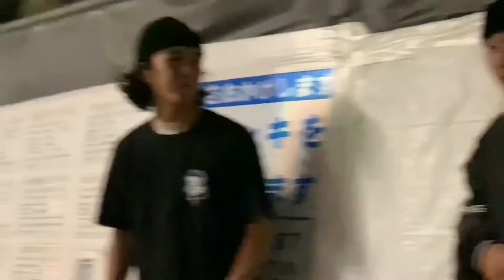IKB Street Skate🚲